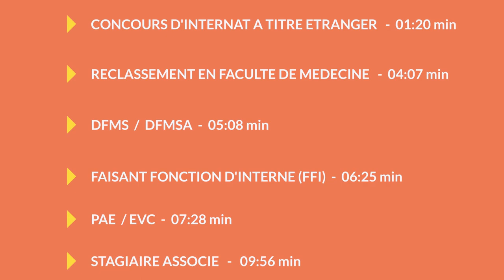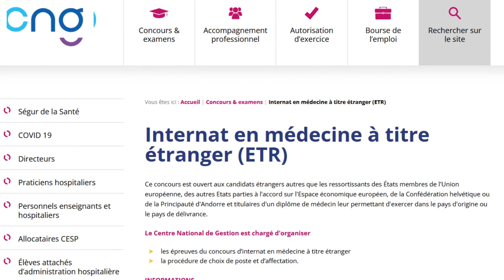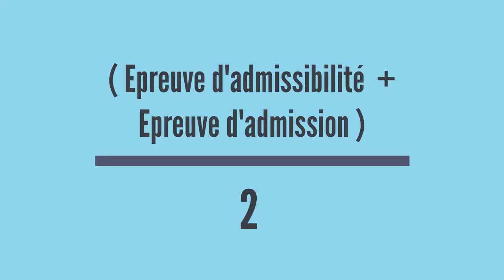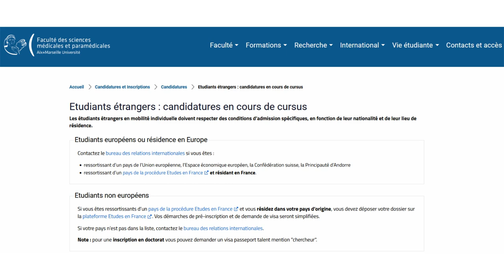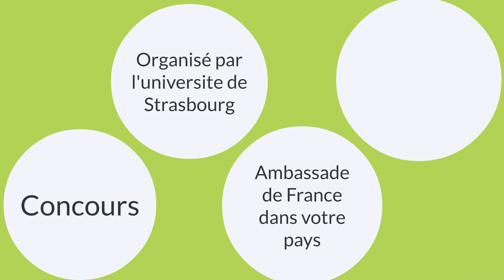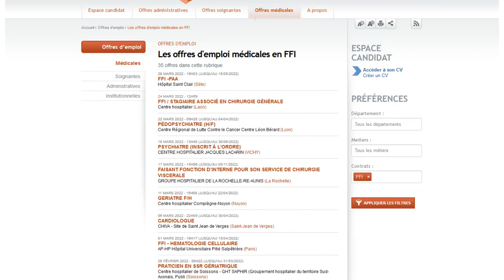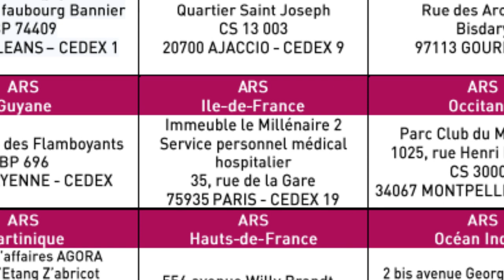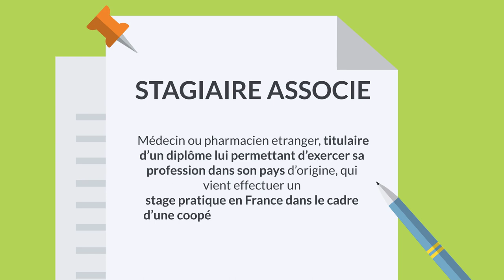Étudiants et Médecins Étrangers [ Partie 1/10 ]: Toutes les Voies pour Pratiquer la Médecine [ 2022]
Telecharger le Guide de spécialisation en Médecine en France, Belgique, Suisse, Quebec
Se préparer pour les examens de médecine: EVC, ECN, EDN, EACMC, USMLE

Réserver un entretien vidéo
Préparer les EVC avec des lauréats
Préparer le résidanat aux Etats-Unis avec des lauréats
Préparer le résidanat au Canada avec des lauréats

1000+ questions pour préparer les EVC, ECN|EDN ou tout examen de fin de second cycle dans tous les pays francophones (France, Suisse, Belgique, Afrique du Nord, Afrique Sub-saharienne, Moyen-orient, Asie …)

Plus de 200 questions en francais pour maîtriser les questions centrales a l’EACMC partie 1 du Canada et a l’USMLE step 2CK aux Etats-Unis

PARCOURIR RAPIDEMENT LA VIDEO:

0:00  PRESENTATION DES 6 VOIES
1:20  INTERNAT A TITRE ETRANGER
4:07  RECLASSEMENT EN FACULTE DE MEDECINE
5:08  DFMS / DFMSA
6:25  FAISANT FONCTION D'INTERNE (FFI)
7:28  PAE / EVC (EXAMENS DE VERIFICATION DES CONNAISSANCES)
9:56  STAGIAIRE ASSOCIE